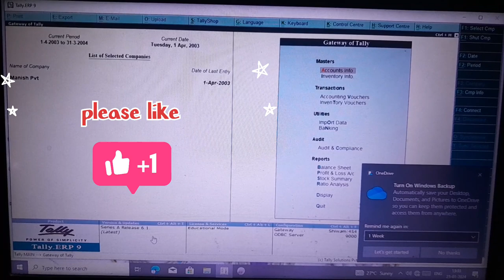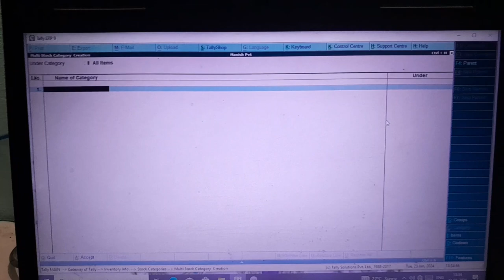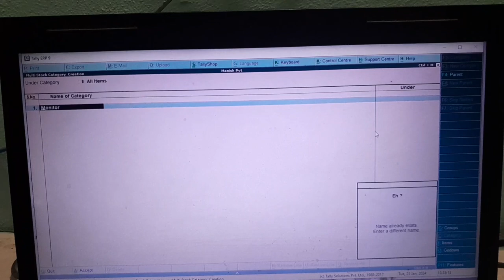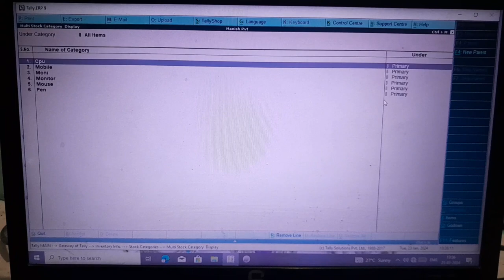how to create Stock Categories l Tally ERP9 me stock category kese banae l tally basic viral video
tally me stock category kese banae l tally creation l tally basic viral video l tally ERP 9 Continue to read how to create multiple stock group in Tally.

Tally - What is Stock group Tally - Create multiple stock groups
Learn Tally
Tally Tutorial
What is Tally
Tally Basics
Tally - Download & Install Tally.ERP 9
Tally - How to Start Tally.ERP 9
Tally - Screen Components
Tally - F12: Configurations
Tally - Accounting Features
Tally - Inventory Features
Tally - Statutory & Taxation
Creating Accounting Masters
Tally - Create Company
Tally - Alter/ Delete / Shut Company
Tally - Groups
Tally - Create Groups
Tally - Create Single Ledger
Tally - Create Multiple Ledger
Tally - Create Single Cost Center
Creating Inventory Masters
Tally - What is Stock group
Tally - Create single stock group
Tally - Create multiple stock groups
Tally - Stock Categories
Tally - Create Godowns /Locations
ADVERTISEMENT
Tally - Create Unit of Measures
Tally - Create Stock items
GST In Tally
Tally - Enable GST in Tally.ERP 9
Payroll in Tally
Tally - Payroll Configurations
Tally - Enable Payroll
Tally - Enable Payroll Statutory
Tally - Define employee category
Tally - Define employee Groups
Tally - Create Employees Master Data
Tally - Create Simple Payroll Units
Tally - Create Compound Payroll Units